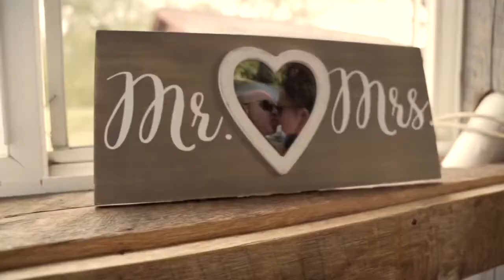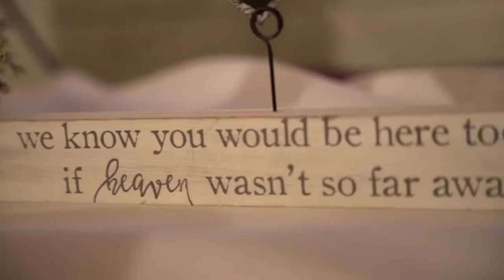Wynn Media - Mark and Amber's Wedding - Asheville, NC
Mark and Amber's wedding took place in Asheville, NC at the Firefighter's Campground.

Sigma 24-70mm

Wynn Media is a video production company located in beautiful Asheville, NC specializing in wedding videos, engagement photography and commercial video.